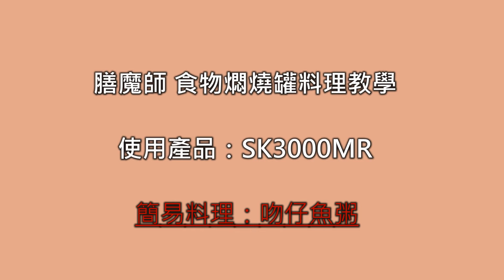THERMOS 膳魔師 我的料理小館-真空食物燜燒罐料理教學-吻仔魚粥(副食品)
最近剛好同事的家中小寶貝進入發牙的階段，
已經不再是無"齒"的寶貝，到了可以自己咀嚼的時期囉~
飲食也從糊狀轉為軟爛帶有顆粒的食物了!!

《本素材著作權皆屬皇冠金屬工業(股)公司，請勿任意轉載作為商業使用》

這道吻仔魚粥不但製作簡單，還有充足的鈣質，也是具有氣味及口感的食物，讓小寶貝在進食的同時，也開始接觸到不同的感受體會呢!